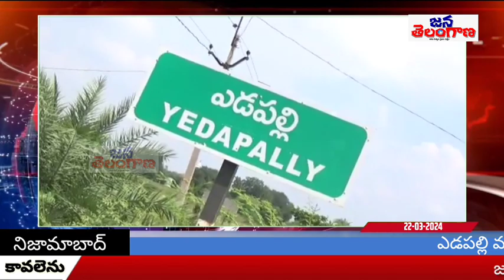పంట పొలాలను పరిశీలించిన ఎంపీ అరవింద్..